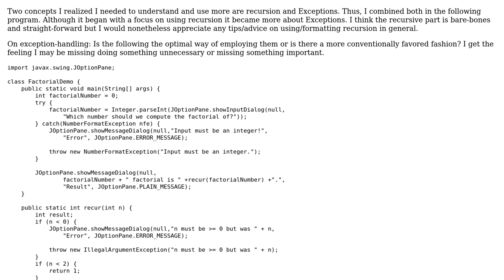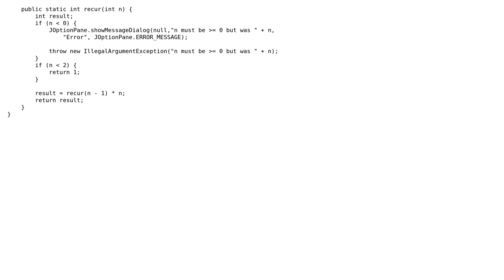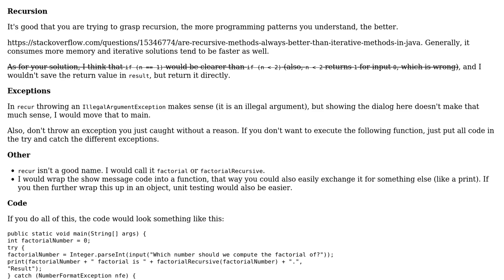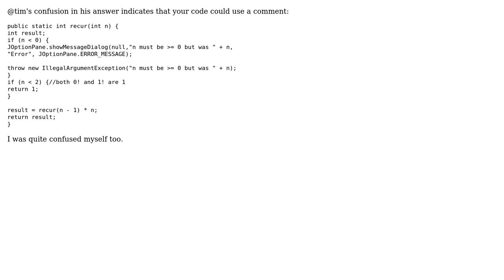Code Review: Simple factorial program using recursion (2 Solutions!!)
Code Review: Simple factorial program using recursion

With thanks & praise to God, and with thanks to the many people who have made this project possible! | Content (except music & images) licensed under CC BY-SA | Music | Images & others | With thanks to user tim user Pimgd user Legato user Jamal and the Stack Exchange Network Trademarks are property of their respective owners. You are responsible for your own actions.